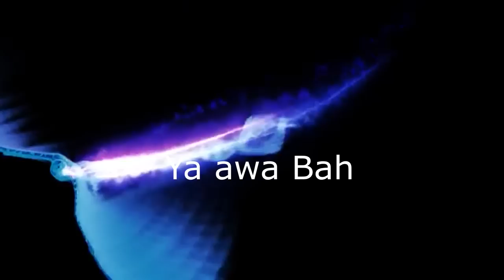Gambian latest movie "KOUTA JONGBULU" season2 (episode 6)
st Francis drama club